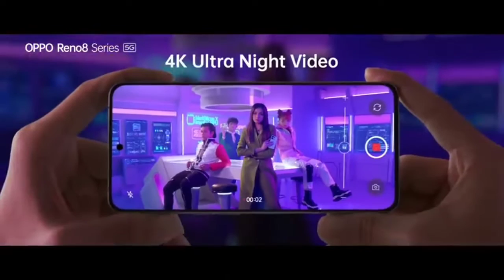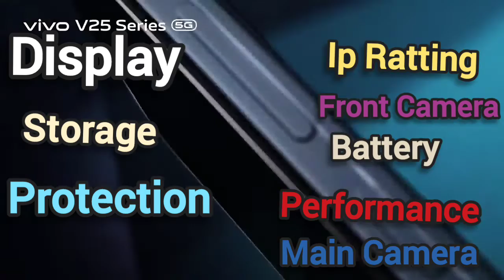Vivo V25 5G Vs Oppo Reno 8 5G full comparison || Vivo vs oppo Review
Hello Friends, This is technical wallet, Today we are know about Vivo V25 5G Vs Oppo Reno 8 5G full comparison || Vivo vs oppo Review - so do watch this video till the end and don’t forget to like and share this video.